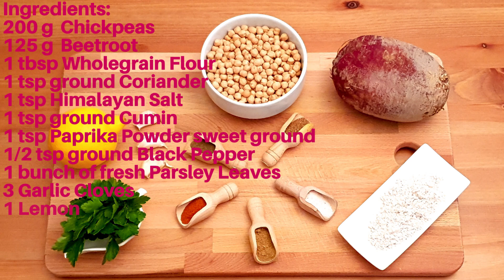Beetroot Falafel – Vegan Recipe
Sometimes a small change makes a big difference, in everything! Try to use new spices and new ways! Enjoy Your Meal!

Vegan, Vegetarian and Raw food Recipes.

Prepared with love for a better world and healthier people.

Falafel is a crispy, ball-shaped deep-fried dish from Egypt, made from chickpeas or fava beans, usually served with humus, in a pita-liked bread, wrapped, flat bread, beside salad or with some other side dish. It looks lovely when is rolled in sesame seeds.

History of Falafel

The name comes from word Arabic Filfil what means „pepper“. In ancient time of Egypt, the Copts (Egyptian Christians) use to call it pha la phel what means „of many beans“, and in Aramaic language it was called pilpāl “small round thing, peppercorn”. The english name Falafel is started to be used first in 1941.
There is a theory that 1000 years ago the Coptic Christians invented them like meat replacement during the Lent. Also, some theories are telling us that it was eaten in ancient Pharaoh Egypt time, and some others also that comes from Indian subcontinet because of plant based deep-fried food tradition there. During the Ramadan time, in the Muslim fast tradition, falafel is an important part of Iftar, meal served in the evenings when is allowed to eat.
Falafel balls are very often sold in a fast food street restaurants, besause of easy combination with any salad, or pickled vegetables, with hot or tahini sauce. They are also part of the health-food places. When we take a look on a recipe, we have a plenty of options.Falafel can be made with a classical content, or additional with beetroot, parsley leaves, cilantro or green onion, and depending on the choice, they can be ball or doughnut-shaped.

Fun Facts

- Did you know that the June 12th is a International Falafel Day?
- In Jordan, Landmark Amman hotel, on July 28th 2012, the 10 best cooking chefs prepared the world largest Falafel, with a traditional recipe weighing  75,75 kg with a diameter of 130 cm.

This interesting and healthy dish is made by hand or with a special tool for falafel making called aleb falafel (falafel mold) which you can find
On Middle East this is very popular meal, and in Israel, Egypt and Palestina is served like a national food. Also in vegan and vegetarian diet is a great meat substitute and high source of protein, carbohydrates and fiber.
Facts about nutrition values
Important thing to know about vitamins and minerals which are part of this dish is, if you eat them, you gonna be rich in: vitamin B and C, thiamine, phytochemicals (also beta-carotene), iron, calcium, magnesium, potassium, zinc, manganese, copper.
An average portion of falafel ( 3 pieces / 100 g ) has about 350 calories. It contains 35% of water, 30% carbohydrates, 15% proteins, 20% rest – some fat, vitamins and minerals. Instead of frying them in oil, it is also possible to bake them in the oven, and we can get the same crispy results and lower high fat content which is produced if we deep fry them. You can made them in a blender to get a smoother texture, but in a food processor or food grinder machine is better, if you want to achieve the crunchy impression.

Our recommentadion this time for serving and eating Falafel is a Vegetarian Creamy Kohlrabi Stew which video and written recipe you can find here:

So , accept the challenge to try, and enjoy the taste of the Middle East!

Save and improve your health before you have to spend time and money to recover it...
Health is: how we breathe, what we eat, how and what we think about, what we believe, what we are talking about and how fast we are able to decide and choose good things – take the responsibility for our life and our choices.

Find motivation, inspiration and ideas for HEALTHY CHOICES!

GET INTO THE ADVENTURE OF THE NEW TASTES AND ENJOY!!!